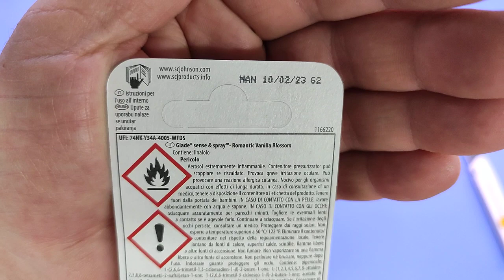Glade Sense & Spray Profumatore per Ambienti con Oli Essenziali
Ottimo prodotto

Il prodotto lo potete trovare ed acquistare qui

Recensione:
Grazie al programma Amazon Vine ho avuto la possibilità di provare questo kit di ricarica per il sistema Sense e Spray di Glade, azienda che non ha particolare bisogno di presentazioni visto che è presente sul mercato da decenni e sempre con prodotti per la profumazione della casa.
Questo kit, come potete vedere nel video, contiene 3 flaconi da 18ml tutti nella stessa fragranza "Fragranza Vanilla Blossom" che personalmente ho apprezzato, ma qui è un questione soggettiva.
Quello che non ho apprezzato è il prezzo, visto che a costi tutto sommato simili si trovano sul mercato soluzioni usa e getta che non richiedono l'acquisto dell'erogatore.

In ogni caso, vale sempre la regola del "se mi piace lo prendo"!

Unboxing di Glade Sense & Spray Profumatore per Ambienti con Oli Essenziali
Grazie.